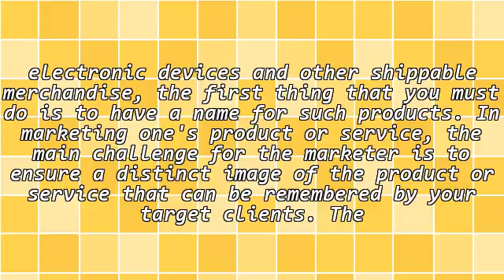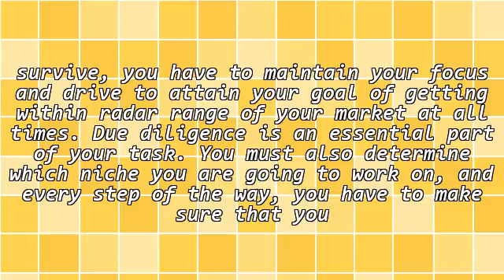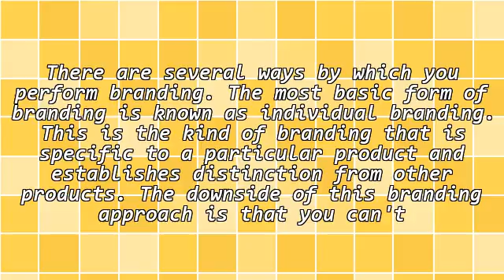Effective Product Branding in Internet Marketing